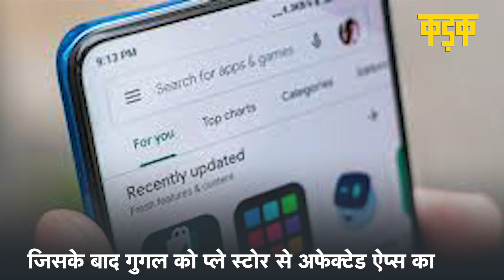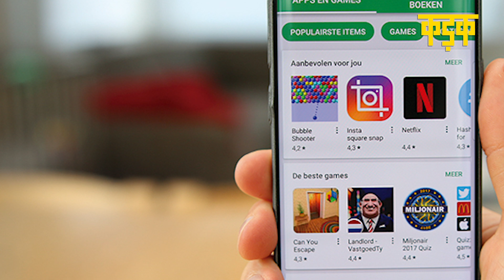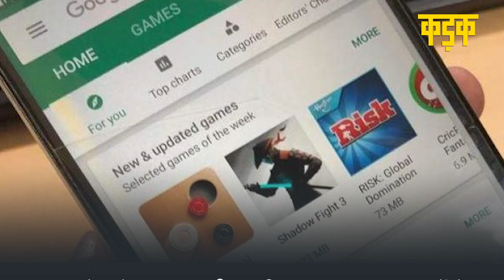'Joker' ने लगाई आपके फोन में सेंध, अगर ये 11 ऐप्स फोन में है तो तुरंत करें डिलीट | Malware | Kadak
यह पहली बार नहीं है जब हम जोकर मैलवेयर के बारे में सुन रहे हैं. जोकर जैसे कई मैलवेयर स्मार्टफोन यूजर्स को प्रभावित करने और उनके पर्सनल डेटा को चुराने, चैट और दूसरे ऐप्स पर जासूसी करने और कभी-कभी डेबिट और क्रेडिट कार्ड डिटेल्स जैसे स्टोर्ड फाईनेंशियल डिटेल चुरा लेने की क्षमता के साथ आते हैं. पिछले उदाहरणों की तरह, जोकर मैलवेयर फिर से Google Play Store के माध्यम से फैलने में कामयाब रहा है.साइबर सिक्योरिटी रिसर्चर्स ने पाया है कि मैलवेयर प्ले स्टोर पर कुल 11 एंड्रॉइड ऐप के माध्यम से फैल गया है. यह सबसे पहले ZDNet द्वारा रिपोर्ट किया गया था. इन्फेक्टेड ऐप में ट्रांसलेट फ्री, पीडीएफ कन्वर्टर स्कैनर, फ्री एफ्लुएंट मैसेज, डीलक्स कीबोर्ड जैसे ऐप शामिल हैं.